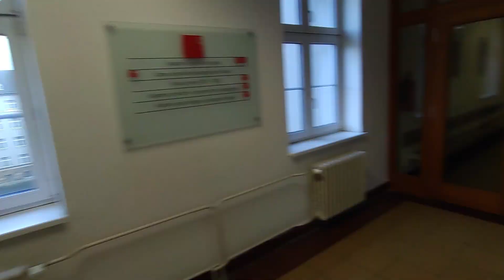Jak se vyznat na hlavní budově PdF UP | Učebna P39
Jak se dostat do jednotlivých učeben a místností na hlavní budově PdF UP na Žižkově náměstí?
S námi už nikdy nebudete bloudit!
Soubor videí vytvořil nejen pro prváky Honza Gregar z Ústavu cizích jazyků v roce 2022.